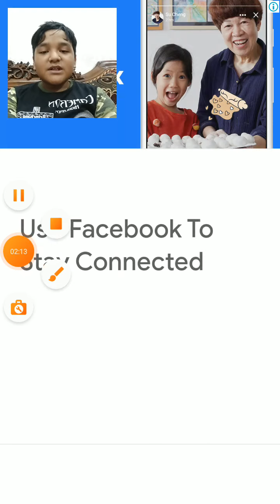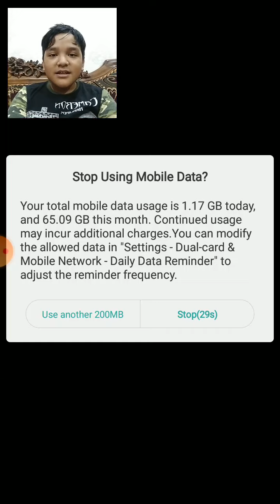JIN PRO TEBAK2KAN PT2 I AKINATOR I MALAYSIA I